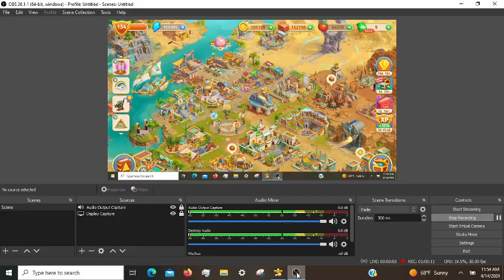Cradle of Empires Gameplay: Episode 102